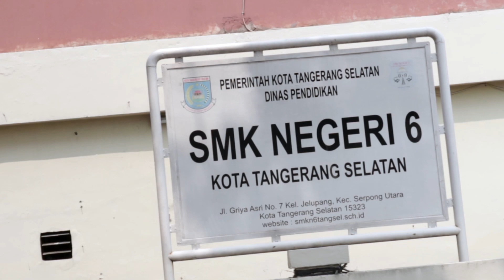Kampus Budi Luhur Sahabat Sekolah x SMKN 6 Tangerang Selatan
Videographer : Dzikri Febrian
Video Editor :  Dzikri Febrian